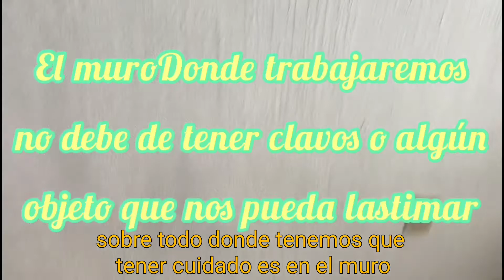Acrobacia general en piso. Clase 6. Parado de manos - ejercicios en pared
Como parte de los talleres de la convocatoria ¡Ánimo, Zapopan!, te invitamos a las clases de Acrobacia general en el piso con Omar Ayala. En esta sexta clase se enfocará en el parado de manos y ejercicios en pared.

En el taller de acrobacia vamos a tener en nuestras manos herramientas como la gimnasia, el parkour, el tricking, y el parado de manos. Nos ayudarán a entender nuestro cuerpo en movimiento y en posturas invertidas que nos darán una conciencia corporal distinta a la que tenemos cotidianamente.

Trabajaremos en cualidades de nuestro cuerpo como la fuerza, la resistencia, el equilibrio, la flexibilidad y la coordinación para poder controlar nuestro cuerpo a la hora de hacer movimientos ligados unos con otros con la finalidad de encontrar una fluidez y mayor aprovechamiento de nuestra energía a la hora de ejecutar una secuencia de movimientos ligados con calidad.